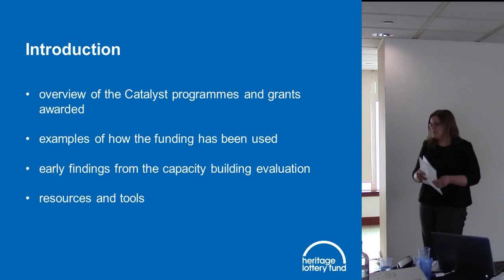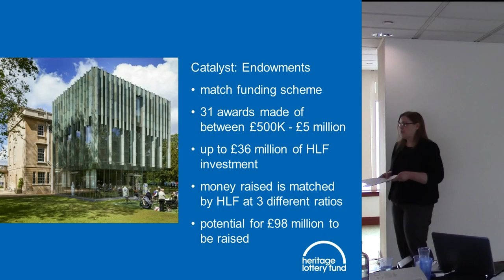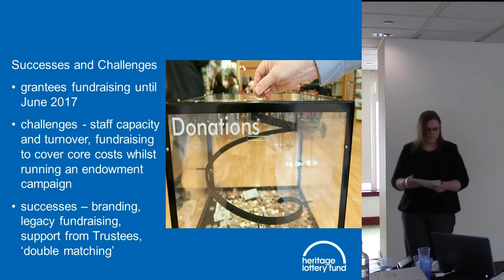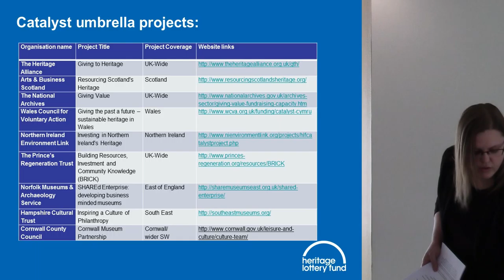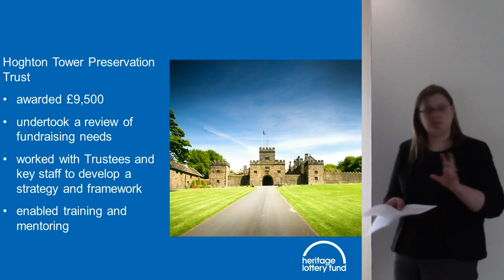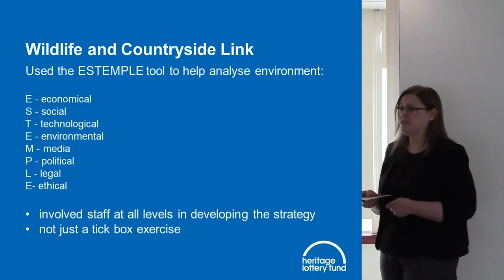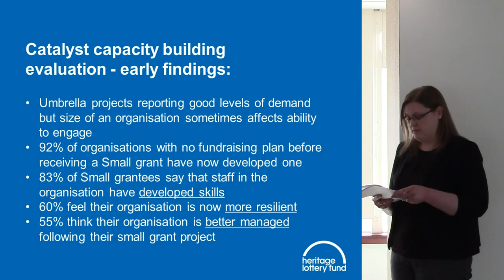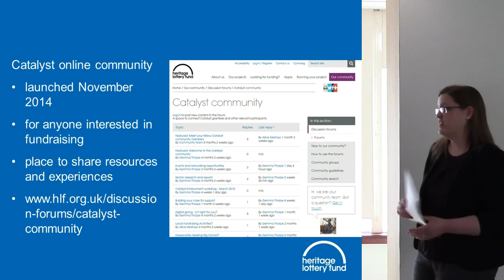Heritage Lottery Fund's Catalyst programme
Gemma Thorpe, Catalyst Programme Manager, Heritage Lottery Fund

This section will give an overview of the Heritage Lottery Fund’s Catalyst programme, launched in 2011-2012 and sponsored jointly by the Department for Culture, Media and Sport and Arts Council England. It will explore the broad range of activity funded through the capacity building strands, Catalyst: Small grants and Umbrellas, with examples of how different organisations have utilised the funding to increase their capacity to access private funding and improve their financial sustainability in the longer term.